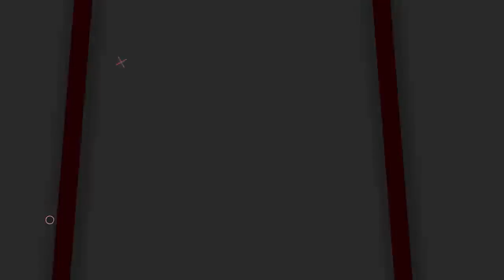Star Wars The Bad Batch Season 3 Teaser Trailer 2024 Star Wars & Disney+ 4K